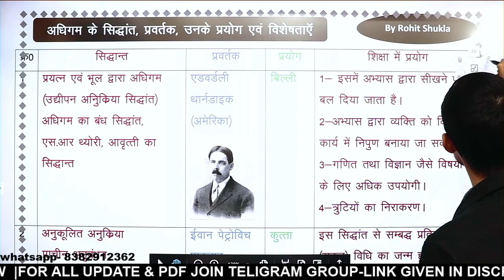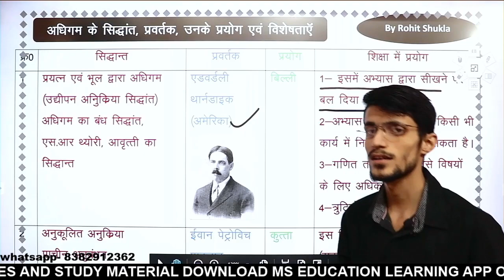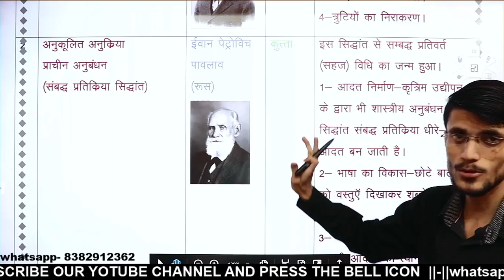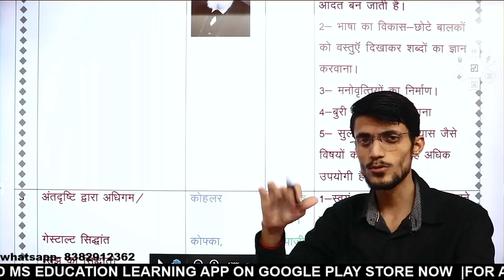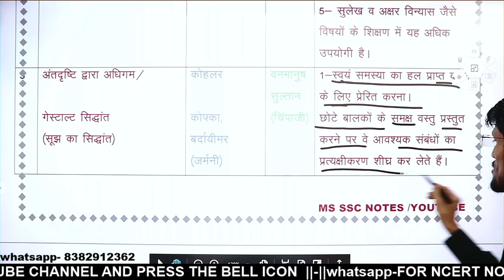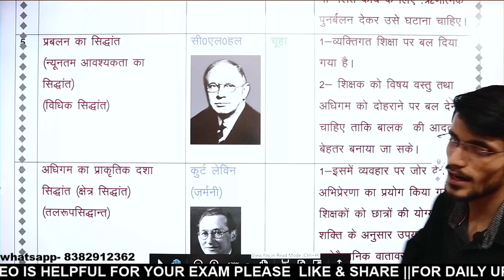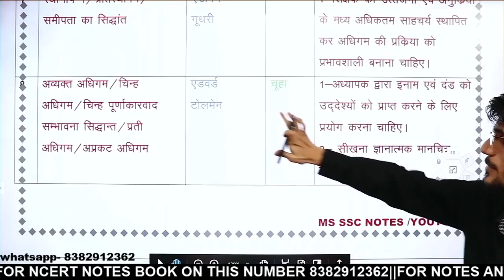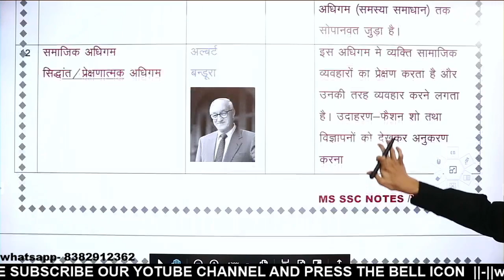अधिगम के सिद्धांत, प्रवर्तक, उनके प्रयोग एवं विशेषताएं //स्पेशल मास्टर वीडियो //TET/CTET/UPTET/STET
नमस्कार दोस्तों आपको playlist की ये लिंक दी गई है जिससे आप हमारे हिन्दी के सभी विडियो आसानी से देख सकते हैं -